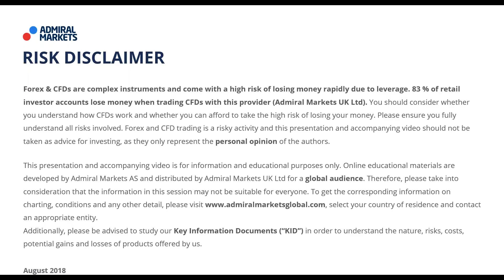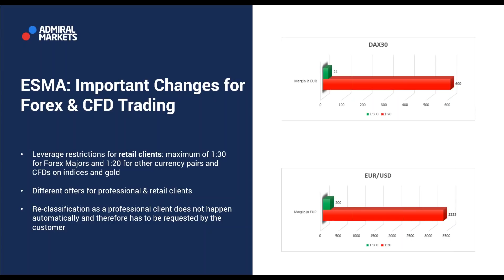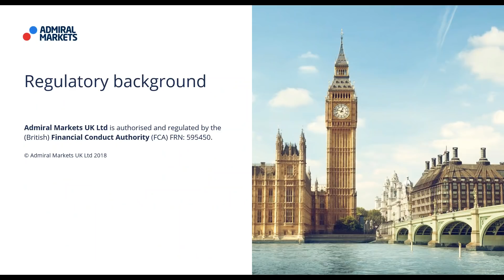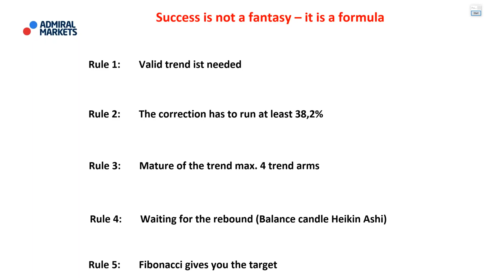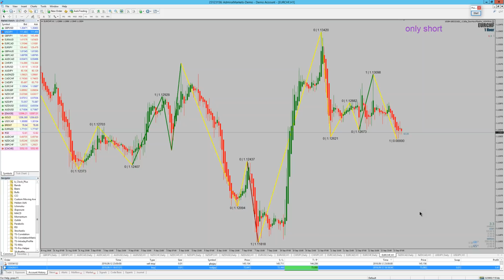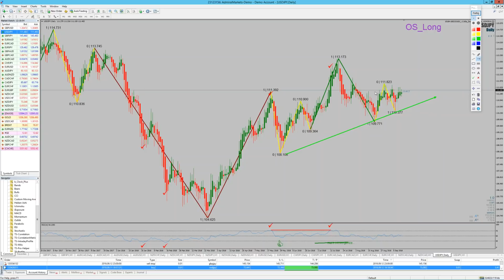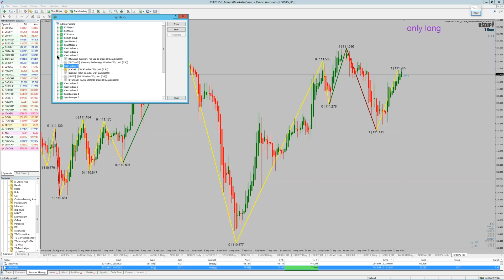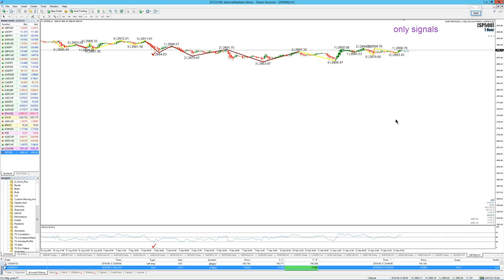Real-Time Daily Trading Ideas: Thursday, 13th September: Markus about NZDJPY, EURUSD & SP500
Today: Markus about  EURUSD &  SP500 & NZDJPY -  Forex & CFD Trading.